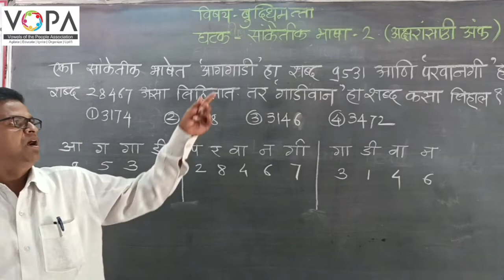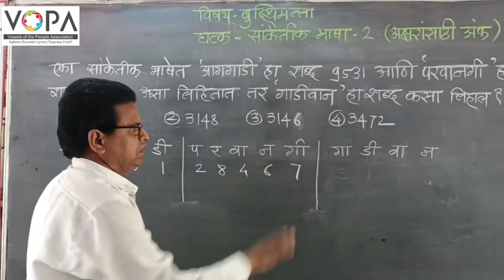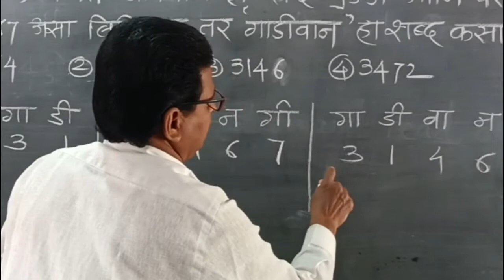८ वी | शिष्यवृत्ती परीक्षा | बुद्धिमत्ता | सांकेतिक भाषा | V1 | V-School